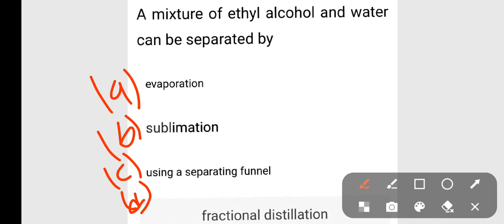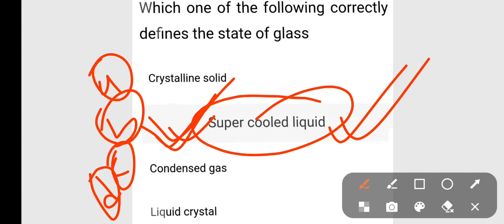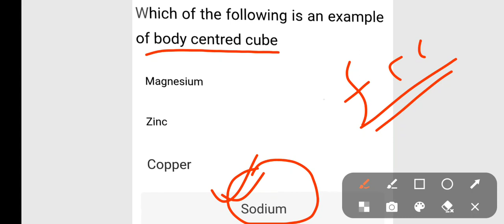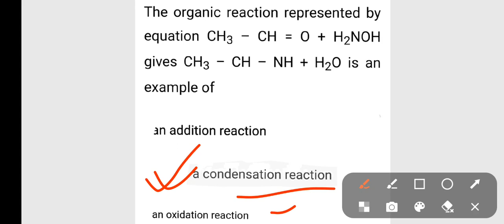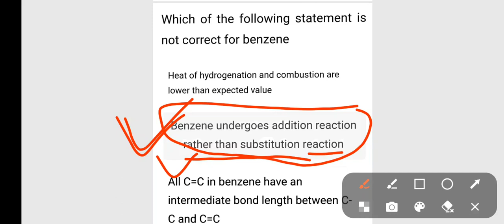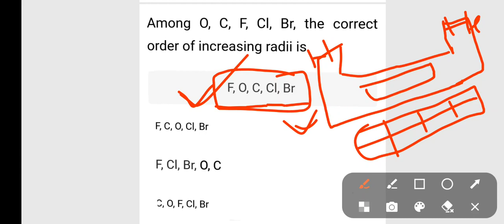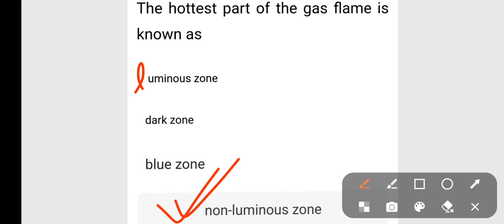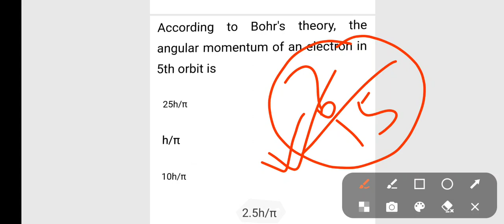CHEMISTRY CLASS-1 FOR SSUHS B.PHARM & D.PHARM CEE 2023|| MOST IMPORTANT QUESTION ANSWER|| NCERTBASED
CHEMISTRY CLASS-1 FOR SSUHS B.PHARM & D.PHARM CEE 2023|| MOST IMPORTANT QUESTION ANSWER|| NCRETBASED